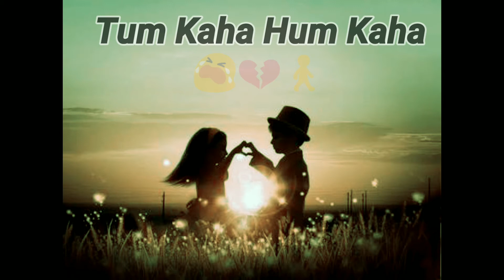Do Pal Ruka Khwabo Ka karva (emotional hindi old song for whatsapp status)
Sanjit sharma
Soul_Loverzzz
Do pal ki Dastaan veer zaara movie song